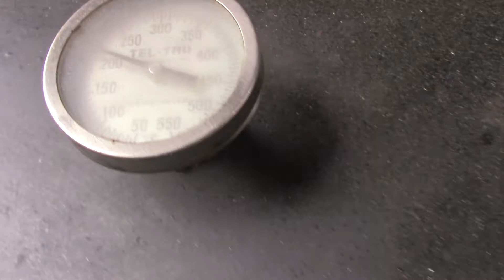Matthew A Hawkins Episode 005 - Jacks BBQ & a Foul Ball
September 19th, 2016 I headed down to Seattle for some BBQ and Blue Jays baseball with Geoff Heith.
Little did I know that one of my greatest days would occur. WOW!

Cheers!